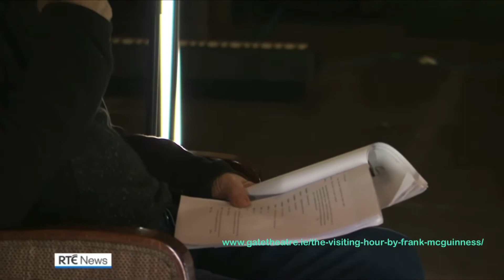Stephen Rea 💖 and Judith Roddy RTE TV report ‘The Visiting Hour’ by Frank McGuinness 18-Apr-2021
*The Visiting Hour*
RTE TV report with Stephen Rea 💖 and Judith Roddy

for the world premiere of the play *The Visiting Hour* (by Frank McGuinness) at the Gate Theatre Dublin in 2021
starring Stephen Rea 😍 and Judith Roddy.

premiered online on 22nd April 2021, live streamed for 3 days: 22/23/24th April, then on demand in May 2021 tickets:

I edited their video somewhat …

*More Stephen Rea in The Visiting Hour*